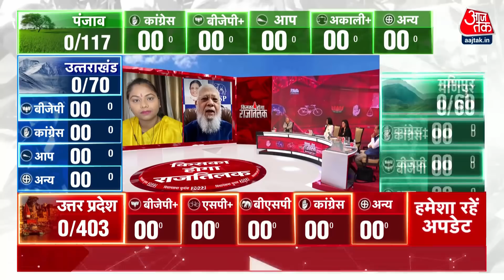जीत के लिए आश्व्सत होना चाहिए लेकिन जीत का अभिमान नहीं होना चाहिए- Sadhna Bharti | Assembly Election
उत्तर प्रदेश समेत पांच राज्यों के चुनावी नतीजे आज घोषित किए जा रहे हैं. सुबह आठ बजे से वोटों की गिनती शुरू हो गई है, शुरुआत में बैलेट पेपर्स की गिनती हो रही है और फिर ईवीएम की गिनती होनी है. इसी बीच Congress प्रवक्ता Sadhna Bharti ने कहा है कि जब तक हार ना जाएं, हार नहीं माननी चाहिए, जीत के लिए आश्व्सत होना चाहिए लेकिन जीत का अभिमान नहीं होना चाहिए.